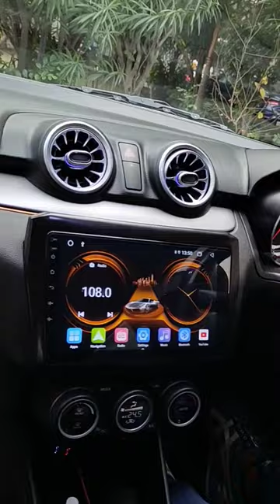Swift 2024 AC vent upgrade